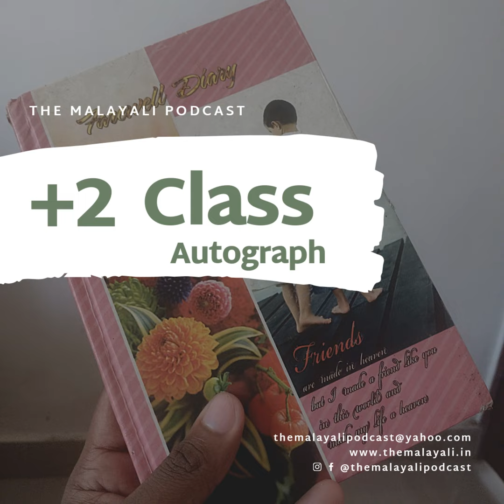My +2 Class Autograph A Malayalam podcast | The Malayali Podcast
On this Malayalm podcast episode I share my  pluse two days  memories

Check this podcast in Malayalam and give your feedback.

You can Learn Malayalam through the podcast. Check our other podcast Malayalam episode. Kerala podcast is growing nowadays, for listening to the best Malayalam podcast, just google the best Kerala podcast.

Thank you, Malayalam podcast Listeners, recently our podcast The Malayali Podcast come under Top 5 Podcast in India under the Relationship podcast category